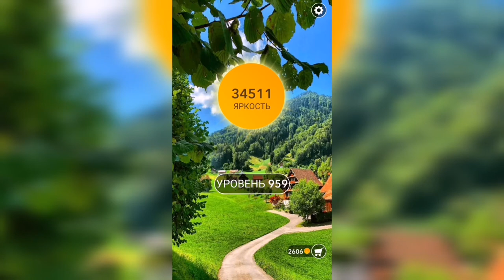Word / Слово Крест: Поиск русского кроссворда / Уровень 959